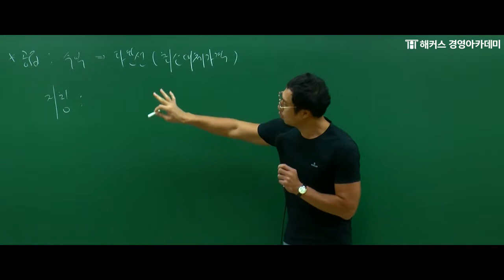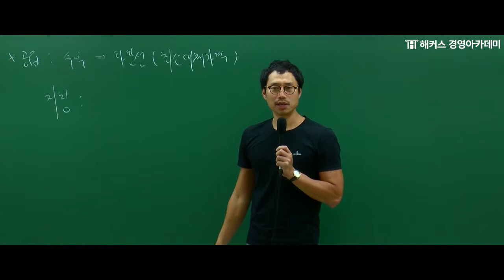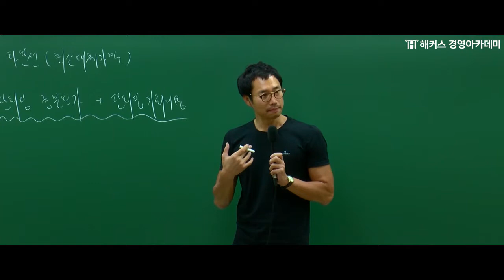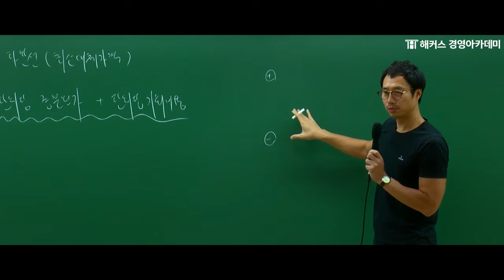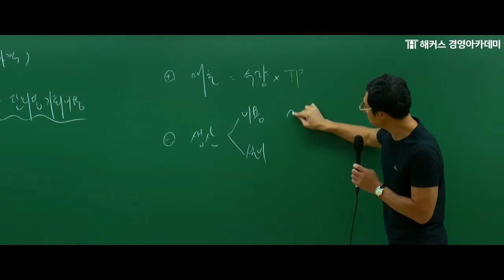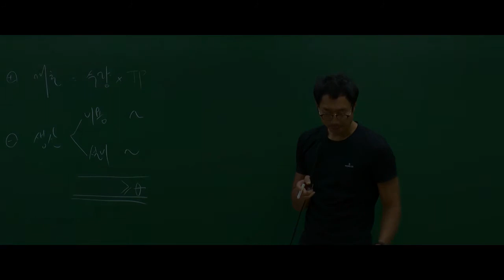[해커스 세무사] 세무사 1차 - 원가관리회계 - 공급사업부의 대체가격 _ 엄윤 교수님